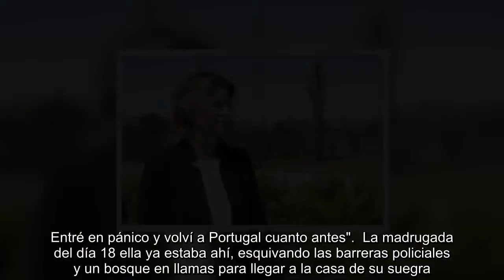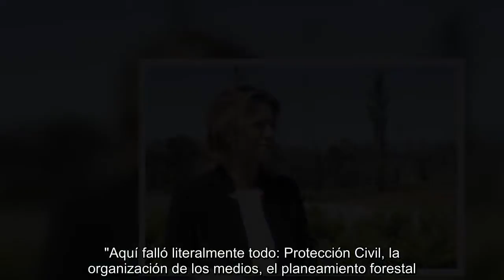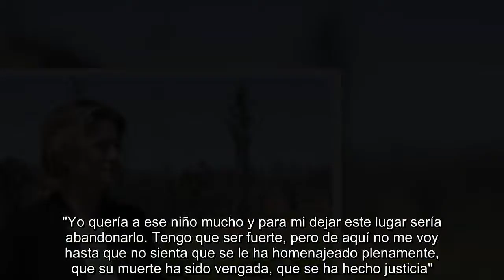La madre coraje de Pedrógão Grande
Durante el último año una voz se ha mantenido alzada, exigiendo saber qué falló hace 12 meses. Es la de Nádia Piazza, la jurista brasileña que preside de la Asociación de Víctimas del Incendio de Pedrógão Grande (AVIPG), el movimiento cívico que ha mantenido la presión para evitar que el Estado deje que la tragedia caiga en el olvido.  Hace un año Piazza se encontraba de viaje en Irlanda, donde había descubierto que estaba embarazada por segunda vez. En medio de esa felicidad, le llegaron alertas sobre un incendio cerca de Figueiró dos Vinhos, donde reside desde hace más de una década. "Mi hijo de cinco años estaba pasando el fin de semana con mi ex marido y llamé para saber qué tal estaban. No obtuve respuesta. Llamé a mi suegra, a todos sus familiares, pero nadie respondía. Entré en pánico y volví a Portugal cuanto antes".  La madrugada del día 18 ella ya estaba ahí, esquivando las barreras policiales y un bosque en llamas para llegar a la casa de su suegra. Encontró la mesa puesta para nueve comensales y la cena en el horno, fría, sin tocar. Durante las próximas 36 horas Piazza recorrió la zona, desesperada por encontrar a su hijo. No sabía que él y toda su familia política habían muerto en la "Carretera de la Muerte" el mismo día que el incendio comenzó.  Tras el entierro de su hijo, Piazza quedó a la espera de que las autoridades exigieran explicaciones por lo ocurrido, pero recuerda que "solo lloraban y hablaban de ello como una serie de trágicas circunstancias", actitud que la indignó.  "Aquí falló literalmente todo: Protección Civil, la organización de los medios, el planeamiento forestal. No fue una tragedia puntual, sino el resultado de políticas fallidas a lo largo de años. En un país nórdico el Gobierno habría caído por esto, pero aquí faltó vergüenza por parte de los políticos, y faltó una sociedad civil en pie, como la que tomó las calles de Galicia tras los incendios ahí".  Piazza achaca la falta de indignación pública en Portugal a la larga dictadura salazarista, "que hizo que la gente se acostumbrara a vivir con la cabeza bajada. Yo crecí en Brasil, un país inseguro donde la ausencia de Estado ha fomentado la evolución de un sociedad civil acostumbrada a luchar; avanzamos a pesar del Estado, enfrentado a él".  Con ese espíritu reivindicativo, Piazza contactó los familiares de las otras víctimas y les convenció para se unieran para exigir explicaciones. "Las autoridades se quedaron en shock cuando vieron que no éramos las típicas víctimas portuguesas, tristes y sumisas".  Durante el último año la AVIPG ha conseguido varios de sus objetivos, entre ellos la consecución de las primeras indemnizaciones monetarias que el Estado luso paga a víctimas de un incendio forestal y una investigación independiente de lo acontecido. La Asociación también ha intentado mejorar la prevención de incendios en Portugal, pero la jurista reconoce que queda mucho para cumplir esa misión, y que de momento el país sigue igual de vulnerable que hace un año.